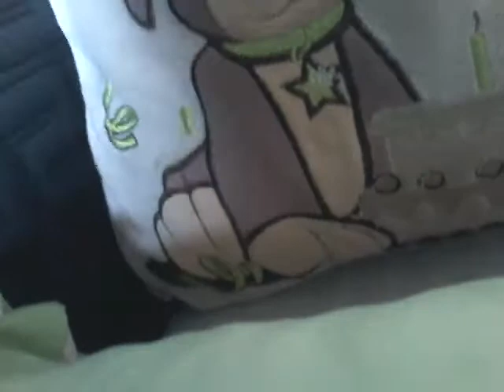Brownies birthday surprise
Oreo and Butter had plan a surprise birthday gift for Brownies